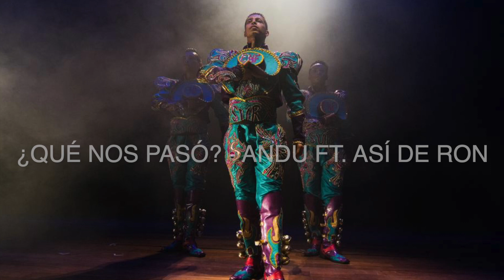Caporales Mix Sayas